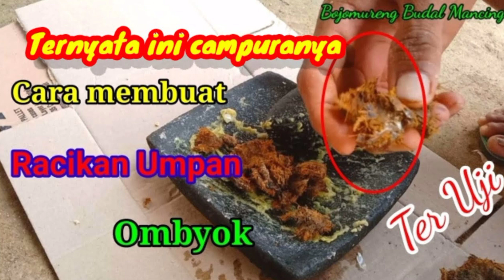kedatangan MAFIA saat asyik mancing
Bojomureng Budal Mancing
edisi mancing sungai besar

assalamualaikum sahabat semua mudah-mudahan anda sehat selalu dan selalu dalam keadaan yang terbaik, amin ya rabbal alamin

kali ini kami mencoba mancing di sungai besar lagi, namun sayangnya sungai yg kami pancing ini di setrum oleh oknum yg tak bertanggung jawab, dan kami putuskan untuk mencari spot mancing tegek namun kami juga bertemu dengan orang yang sedang nyetrum lagi,🤦😤 alhasil kita putuskan untuk pulang,,,

Ket,,
disini masih bebas sekali orang² yg mencari ikan dengan menggunakan alat setrum bahkan kami pun agak sedikit takut untuk mengambil Vidio karena terlalu banyaknya orang² yg menggunakan alat² terlarang tersebut,,

mohon maaf jika kurang puas dengan tayangan ini, mudah-mudahan dilain waktu kita bisa dapati spot yg masih utuh dan jauh dari para setrumer

salam satu hobi dan salam Bojomureng Budal Mancing